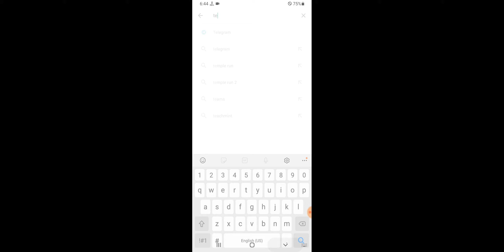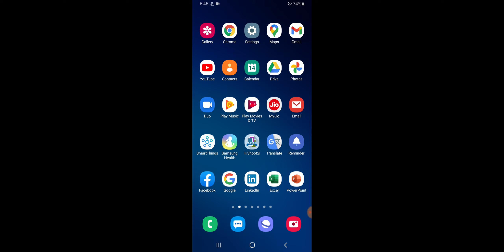Telegram Not Working Problem Solve